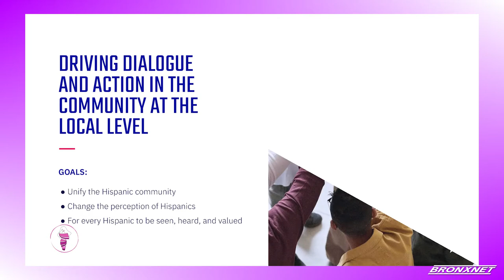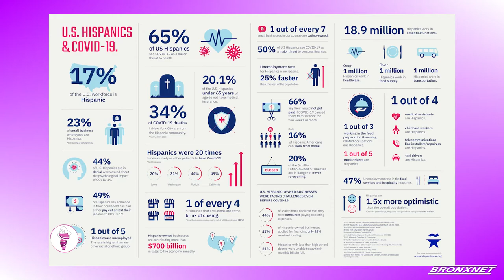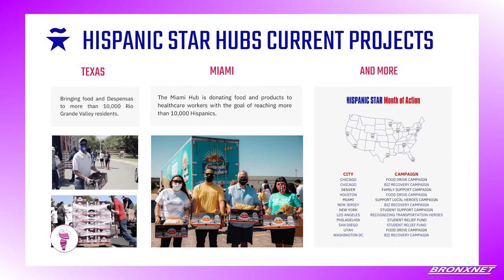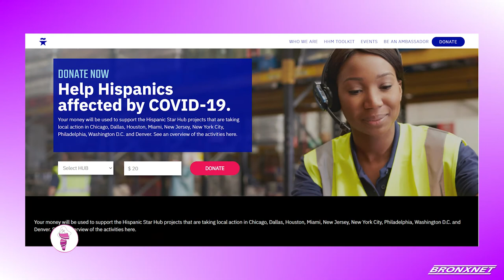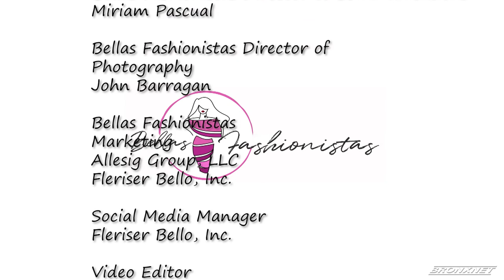Bellas Fashionistas: Marty Martinez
Join host Fleriser Bello for a "Bellas Fireside Chat" conversation with Marty Martinez, Founder & CEO, Social Revolt Agency Leader, Hispanic Start Dallas.